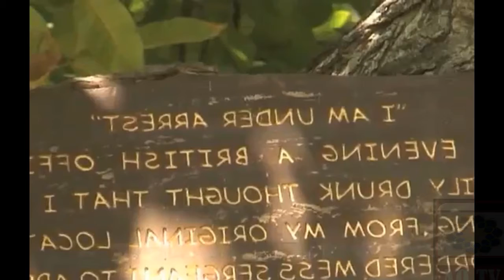A British armed force official become inebriated and captured a tree in Pakistan in 1898 it's still.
A British armed force official become inebriated and captured a tree in Pakistan in 1898 – it's still in chains.
One night a British official, intensely alcoholic, imagined that I was moving from my unique area and requested Mess Sergeant to capture me. From that point forward I am set to be taken to jail' James Squid, a British armed force official, requested the tree to be captured one day when he got so alcoholic he thought it was attempting to flee. A sergeant did his offering, and unfortunately for the tree, it has stayed headed for over 100 years at the Khyber Rifles Officers Mess at Landi Kotal way. (Not excessively it would have moved elsewhere, all things considered.)